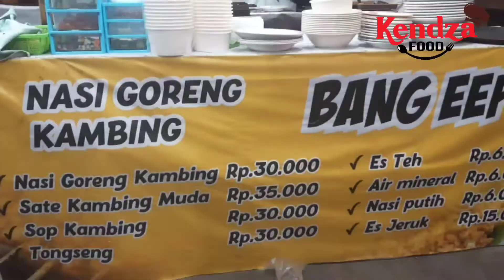Ada Menu Serba Kambing di Nasi Goreng Kambing Bang Eep by dBugis Sunda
Makassar terkenal sebagai kota dengan kulinernya yang enak-enak.
Nah, bagi Anda pencinta kuliner kini ada Kabar gembira.
Terutama untuk penggemar kuliner berbahan dasar kambing.
 Rumah Makan dBugis Sunda bekerja sama Nasi Goreng Kambing Bang Eep menyediakan all menu Kambing.
Terletak di depan Rumah Makan Bugis Sunda, Jl. Letjen Hertasning No.E1, Tidung, Kec. Rappocini, Kota Makassar, Sulawesi Selatan.
Ditempat ini tersedia Nasi Goreng Kambing yang dibandrol hanya 30 Ribu Rupiah saja.
Ada pula Sate Kambing seharga 35 Ribu Rupiah per porsi.
Sementara Sop Kambing dan Tongseng hanya seharga 30 Ribu Rupiah per porsi.
Untuk seporsi Nasi Putih dibandrol 6 Ribu Rupiah per porsi.
Semua menu tersebut dapat dinikmati setiap hari pukul 18.00 sampai pukul 24.00 wita.
“Tapi sebaiknya datang lebih awal, soalnya kadang pukul 22.00 sudah habis” ujar Mei, pengelola Nasi Goreng Kambing Bang Eep, Jumat (17/6/2022).
“Yang jelas ready everyday, harga murah, enak, porsi banyak, higienis, dan halalan tayyiban” katanya menambahkan.
Yuk..mari kita coba.